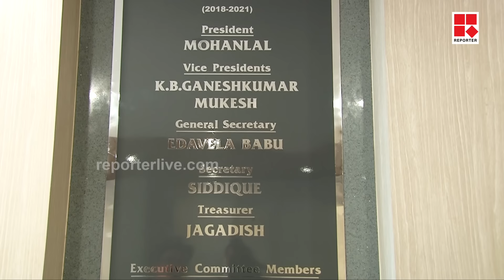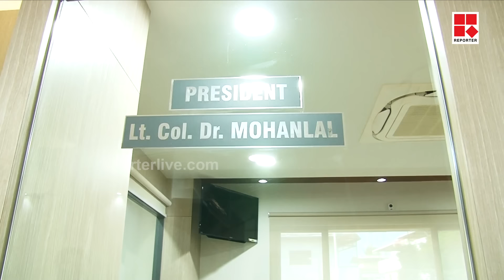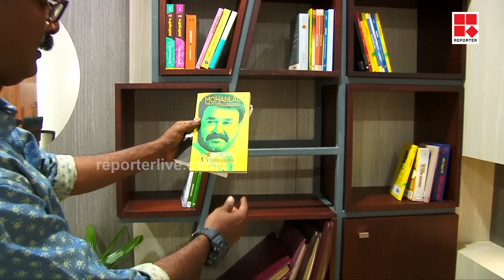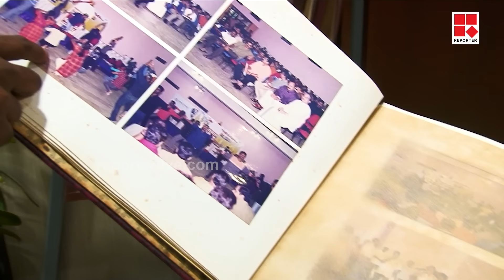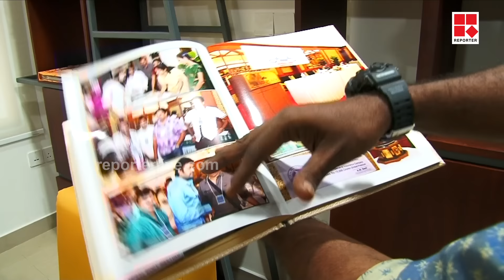'അമ്മയുടെ ആസ്ഥാനമന്ദിരം കാണാം' അകകാഴ്ച്ചകള്‍ | AMMA New Office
Reporter Live

With Regards
Team Reporter